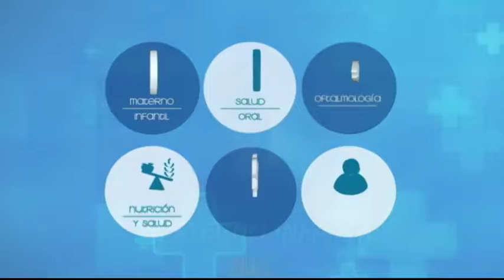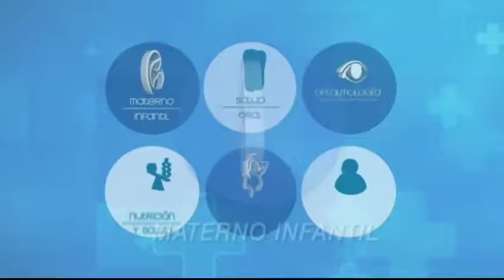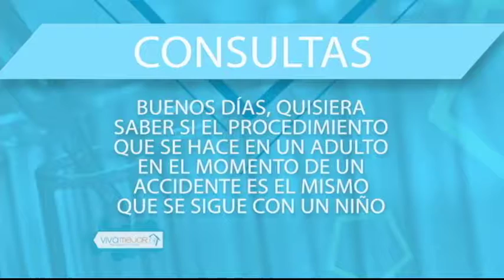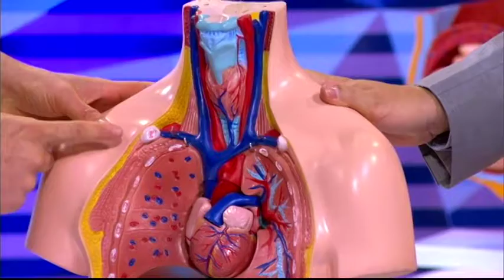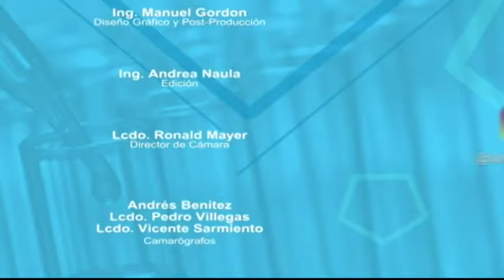VIVA MEJOR | 25-09-2018